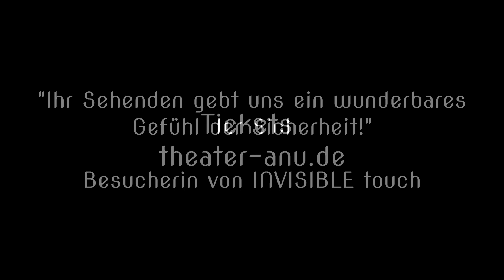INVISIBLE touch Trailer Theater ANU x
Das einzige Must See in Berlin, bei dem man nichts sieht!
An diesem Abend wirst du weder sehen, noch sprechen.
Du wirst nie erfahren, wo du gewesen bist.
Du erlebst einen Rausch der Sinne.
Wie mutig bist du?

Nur 20 Menschen können mit auf die Reise in die Welt des Unsichtbaren gehen. Mit verbundenen Augen erlebst du einen Abend voller Sinneseindrücke und Begegnungen.

Reise auf einen unsichtbaren Kontinent, in dem das Sehen und Gesehen werden keine Rolle mehr spielt.

INVISIBLE touch1 ist ein einfühlsamer Abend von den Machern von Theater ANU. Bille und Stefan Behr verzaubern mit ihrer Compagnie jedes Jahr zehntausende Menschen im In- und Ausland. Ihre  sinnlichen und poetischen Welten sind einzigartig.

Besucherstimmen:
„…ein wunderschöner Abend voller Sinnlichkeit, der uns noch Tage begleitet hat.“

 „Mich hat die Sanftheit und Zärtlichkeit und liebevolle Umsorgung der sehenden Menschen sehr berührt. Sie haben einem ein wunderbares Gefühl der Sicherheit gegeben und immer wieder für Entspannung bei all der Aufregung gesorgt.“

„…außergewöhnlich und besonders, ein wunderbares Erlebnis!“